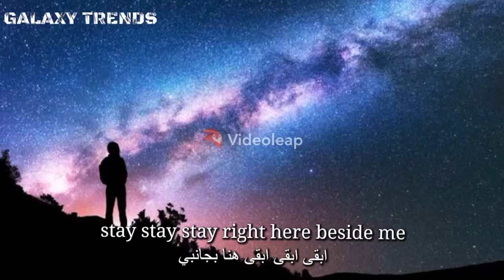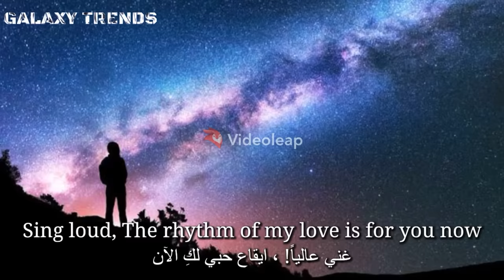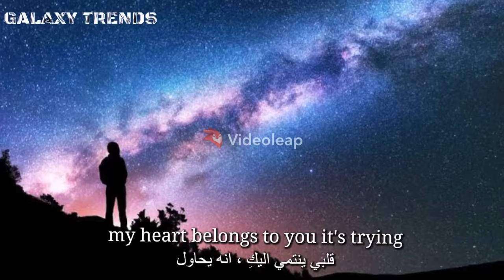Chris Thrace _ Sing Loud (lyrics/مترجمة) اغنية تيك توك مشهورة